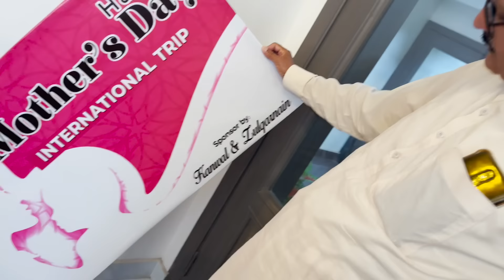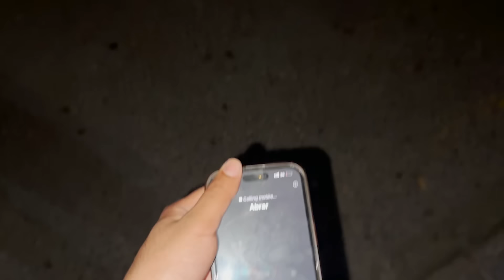Ami Ko Trip Gift Karny Par Abu Gussa || Bhai Ko Achanak Hospital Lay Kr Jana Para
Hit Likes.

Lots Of  ❤️